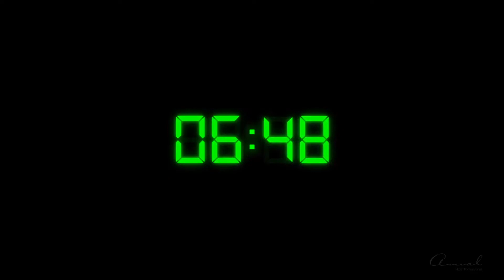تصنيع باروكة من أمل للشعر المستعار